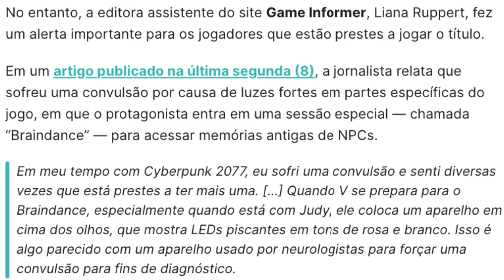CYBERPUNK 2077 - LUZES PODEM CAUSAR CONVULSÕES E TRAILER OFICIAL - PT